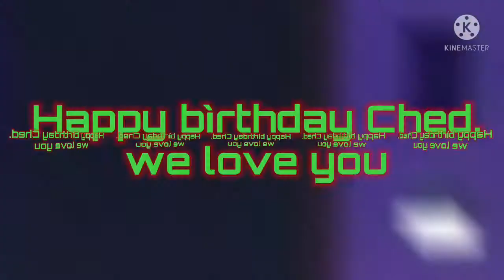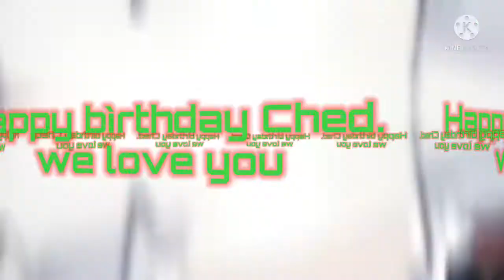7 October 2021